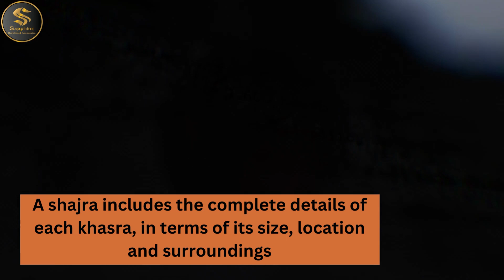Shajra in terms of Property - Real Estate Glossary | Sapphire Builders & Associates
Sapphire Builders & Associates with the vision of spreading real estate knowledge to all, presents videos that will help you to learn about real estate phrases and terms. So keep yourself aware with Real Estate Glossary.